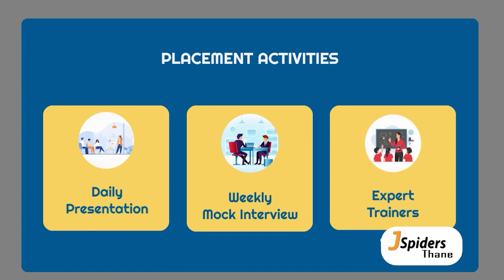Video Testimonial by Sauraj Sudam Avhad | PLACED IN 2022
Video Testimonial by Sauraj Sudam Avhad
Qspiders Jspiders Thane Mumbai
To Register for New Batches
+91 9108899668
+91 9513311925